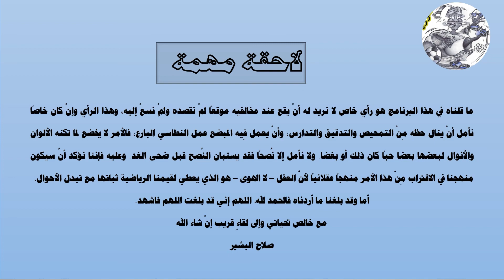اختيار الحاكم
اختيار الحاكم .. سقيفة بني ساعدة